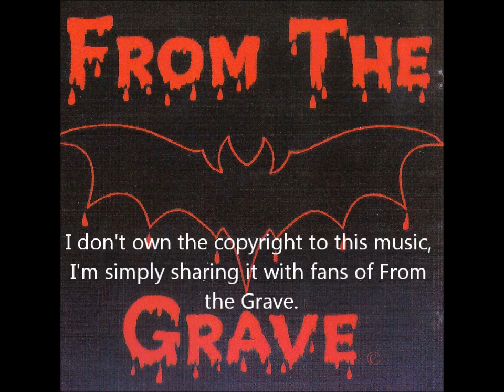From the Grave - From the Grave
This is the second (self titled) track from From the Grave's 1999 self titled demo. Enjoy! \m/